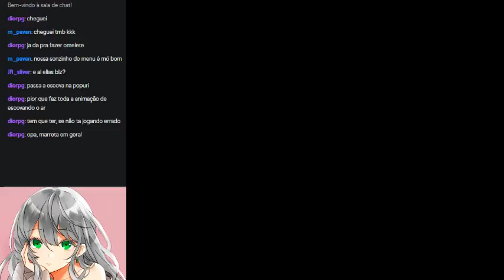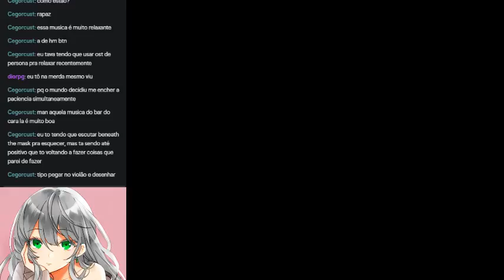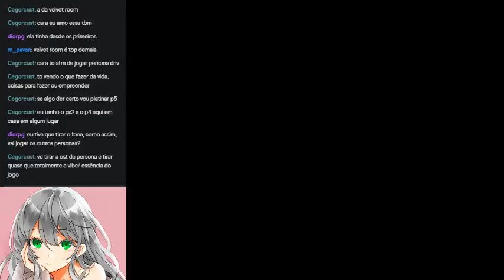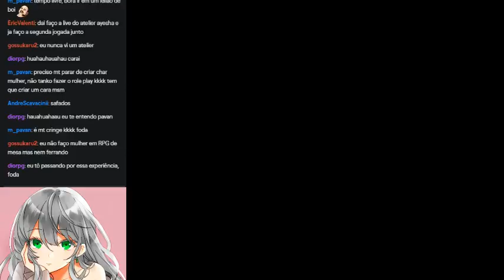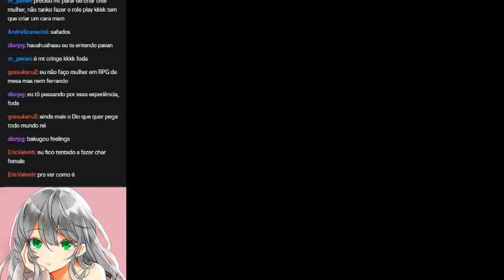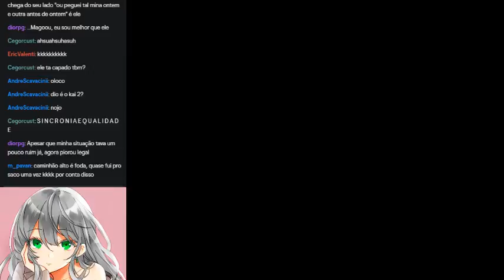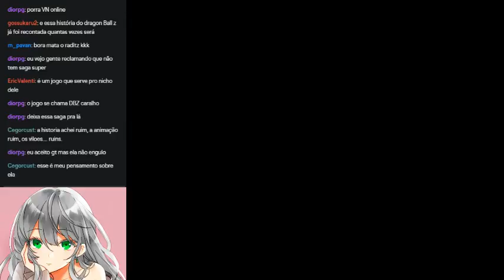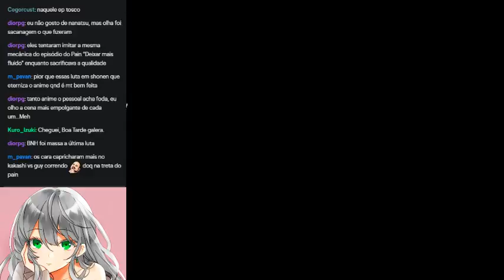Harvest Moon: Back To Nature(PSX) - Terminando a Primavera!